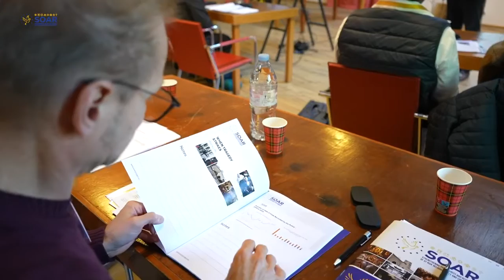Protective Security Training- EU Soar Training in Radhadesh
Dear All,
Please find here a short video of the Protective Security Training held in Radhadesh on the 29th of September.

The training was organized and funded by the EU project SOAR (Strengthening the security and resilience of at-risk religious sites and communities), supported by Hindu Forum of Belgium. The training was coordinated by Mahaprabhu Prabhu and was focused on awareness, risk identification, responding to incidents & Security by Design.

Hare Krsna,
Gopi Ramana Dasa